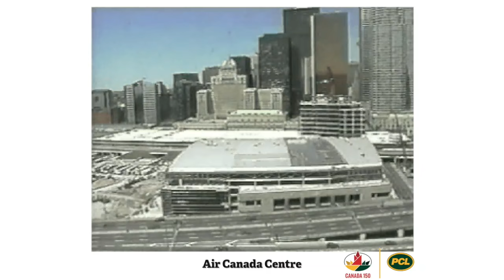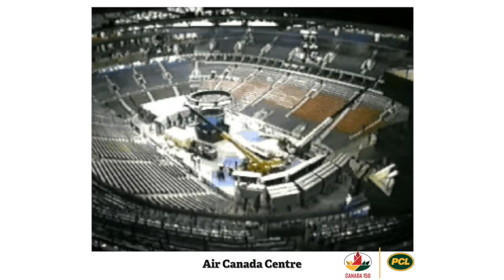Air Canada Centre Construction Time-Lapse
With a history that goes back almost to the birth of Confederation, PCL Construction is celebrating Canada’s 150th birthday by reflecting on the role that PCL and its clients, the projects they have built, and the communities they have served have contributed to the country’s growth over the past century. In this PCL Canada 150 profile, PCL Constructors Canada Inc. (Toronto) looks back on building a Canadian landmark: Air Canada Centre.